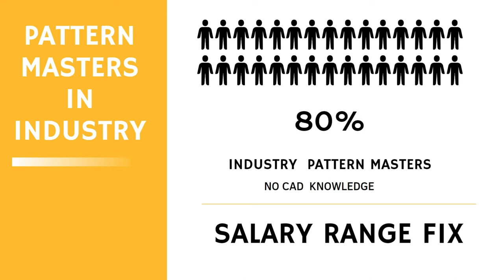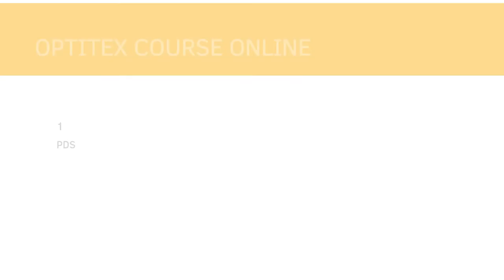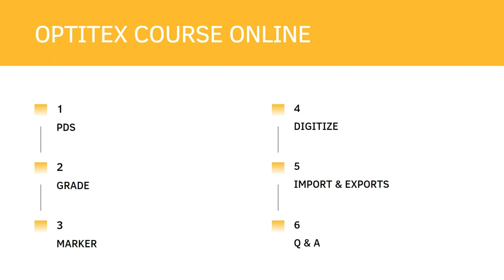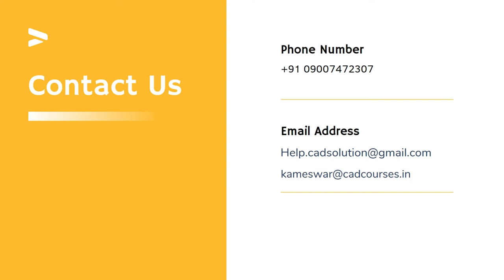Optitex 2D CAD Training 2023 | Recorded Hindi Tutorial For Learning | Buy Links Below Check Now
Dosto is video me humne discuss kiya hua hai kaise app log Optitex 2D Pattern Designing Software learn kar sakte hain & complete details me explain kiya hua hai jo ki 20 Hours ka course hai & 200 Videos ka course hai.

Optitex Software learn karne ke baad app log kaise pattern bana sakte hain example ke taur pe 12 styles ka pattern desining kiya hua hai complete basic Optitex tools use karke toh jauru check out kariye humara course and links aap ko nich mil jayenge.